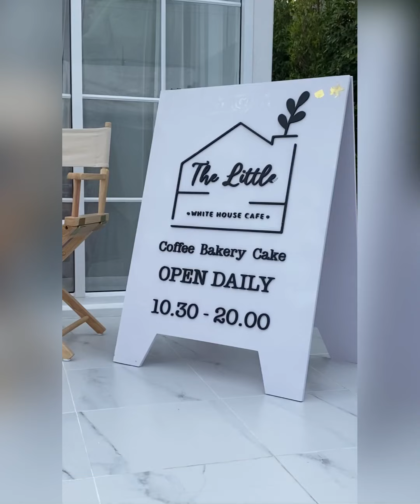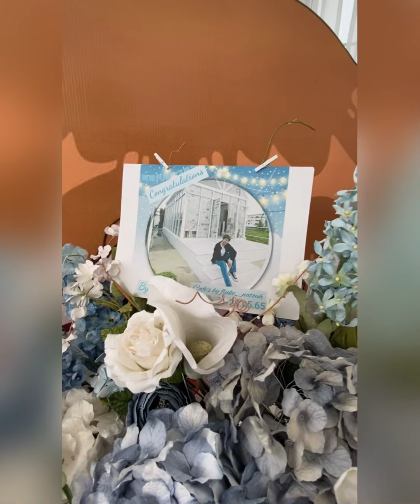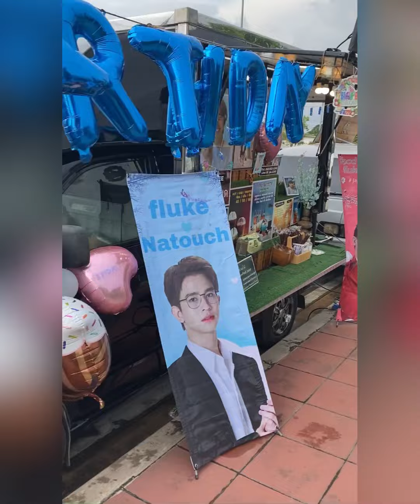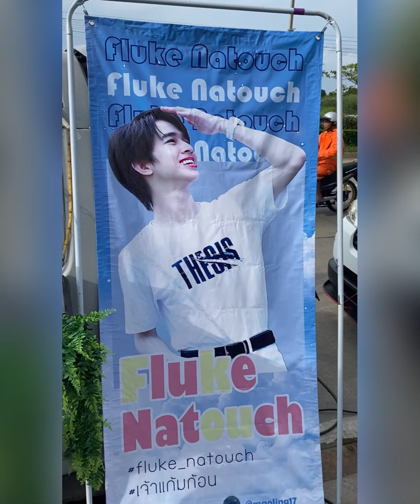“ฟลุ้ค ณธัช”ทุบกระปุกเปิดร้าน THE LITTLE WHITE HOUSE CAFE แลนด์มาร์ครวมแฟนคลับเจ้าแก้มก้อน#ฟลุ้คณธัช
“ฟลุ้ค ณธัช”ทุบกระปุกเปิดร้าน THE LITTLE WHITE HOUSE CAFE แลนด์มาร์ครวมแฟนคลับเจ้าแก้มก้อน